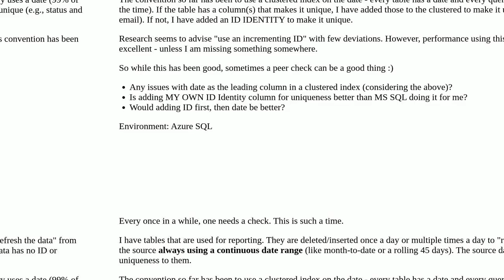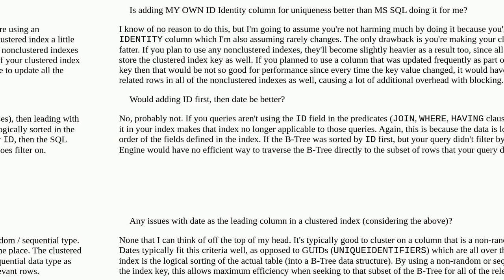Index Design: clustered index using a DATE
A special thanks goes out to the community